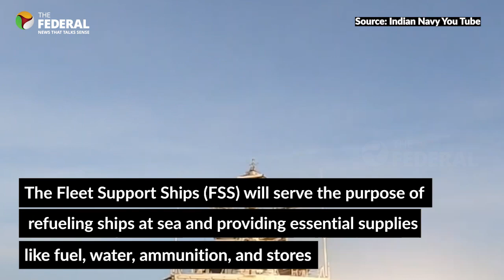Hindustan Shipyard to build 5 fleet support ships for Rs 19,000 crore for Indian Navy | The Federal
Defence Ministry signs a deal with Hindustan Shipyard limited for 5 fleet support ships, reinforcing indigenization efforts. Indian Navy's capabilities get a boost as the Defence Ministry commits Rs 19,000 crores for 5 fleet support ships from Hindustan Shipyard Limited.